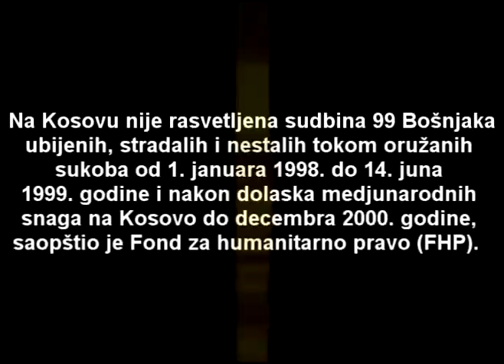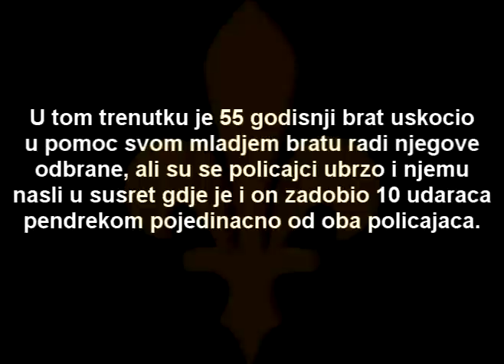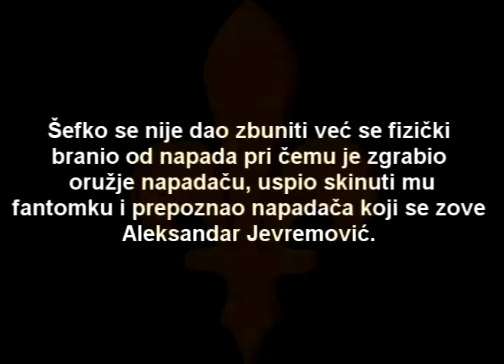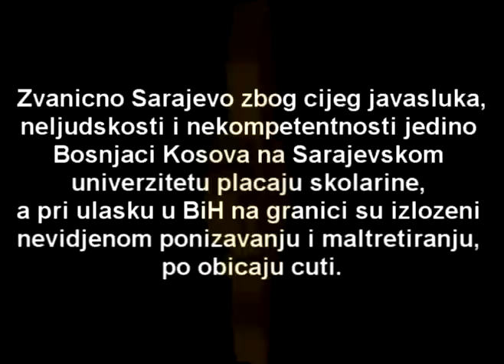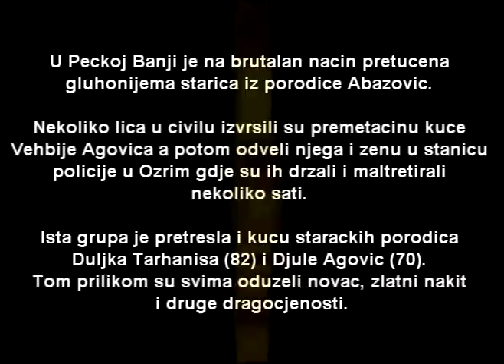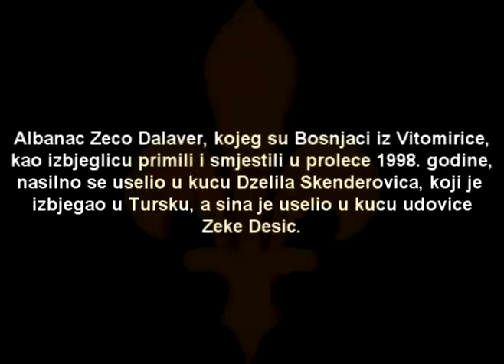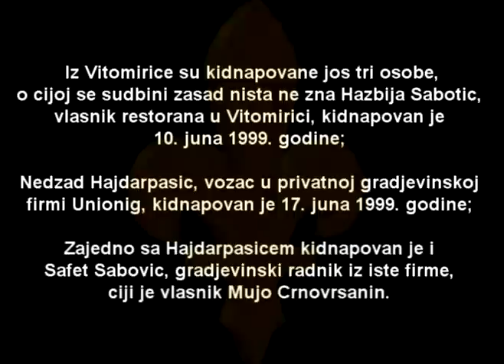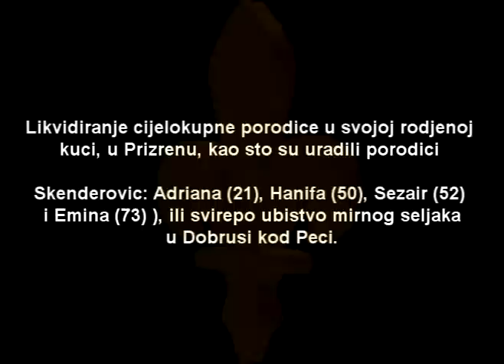Ubijeni Bošnjaci Kosova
Daleko je nasa Bosna a tako blizu, jos blizi je Sandzak a tako dalek, na to i sam Bošnjak sa Kosova posmatra kao Dzenet pred ocima, zeli da udje u njemu i da mu u dusi bude mira, tako je svaki gledao, nazalost, puno njih nije prezivjelo torture ne samo od strane Srpske vojske i Srpskog naroda, vec i velikom vecinom Albanske vojske i Albanskog naroda.

  Kada je bilo najteze ( 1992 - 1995 ) nijedan Bošnjak nije sedeo nemo i gledao kako Bosnu cepaju i rade sa njom sta god hoce, vec je ustao, poslao svoga sina, u boj za narod svoj i opstanak nase li nam Bošnjacke matice.

  Uzalud i Bošnjacima koji su pomagali na Kosovu od perioda 1997 pa sve do 2000 godine, nijedan se gotovo Albanac nije zahvalio ili oduzio ovim nasim cinom. U Sandzaku su primljeni kao da su nam sinovi, sve pod nasim krovovima spavali, mirno, jeli, pili, a kasnije kada im vise trebali nismo, vratili su se svojim domovima i najruznije stvari o nama ispricali, govorili, te njihove stare poslovice koje jos uvijek svojim unucima govore salju:

  Zakolji 1 Bosnjaka, iz njega ce izaci 9 Cetnika

  A jedini razlog je bio taj, sto su pokusajem asimilacije Bošnjaka u Sandzaku na samom pocetku videli da neide, te su se velika vecina Albanaca koji su naseljavali Sandzak sami poBošnjacili, i jos puno ostalih razloga, ali se smatra ovaj jedan od najvaznijih za njihov narod.

  Razlog sve vise proterivanja Bošnjaka sa Kosova je upravo onaj gore navedeni, te slicno i jos puno gore nego Srbi, postupaju prema Bošnjacima sve vulgarnije.

  Nazalost, od 160.000 Bošnjaka Kosova, ostalo je nepunih 2.000 za koje se smatra da su vecina od njih Goranci koji su svojatali ime Bošnjak kao ime svojeg naroda.
  Preko 400 Bošnjaka se smatra pobijeno, nestalo i sve to na podrucju gde vecina uglavnom cine Albanci.

  Zato moji Bošnjaci, SJETITE SE MALO NAS, I SAZNAJTE PRAVU ISTINU, ko su zapravo, Albanci.